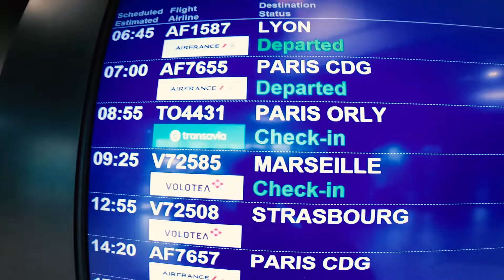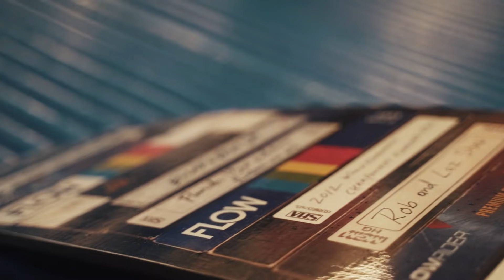SURFER DANS LA SEINE À PARIS | TIME IS NOW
Dans ce nouvel épisode de TIME IS NOW ,
Jorgann couzinet se déplace à paris histoire d’essayer la piscine à vagues waveinparis et de surfer dans la Seine …
Une super expérience,
 Si vous souhaitez profiter de pistolet de massages, ou autres équipements sportifs voici le site de chez sport Orthese ⬇️

Ce vlog est interactif, Vous pouvez laisser en commentaire ce que vous aimeriez voir dans les prochains épisodes.

SOORUZ / OAKLEY/ DHD
WELEDA / ZEBOX / COOLSHOE
OCEAN&EARTH / MOSKOVA / FEATHER FINS
SPORT ORTHESE / surf à paris